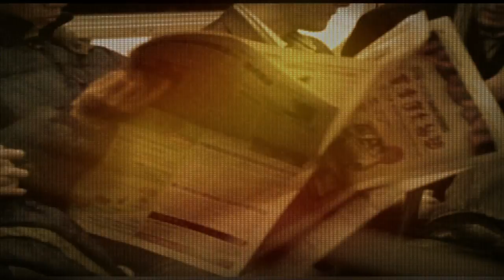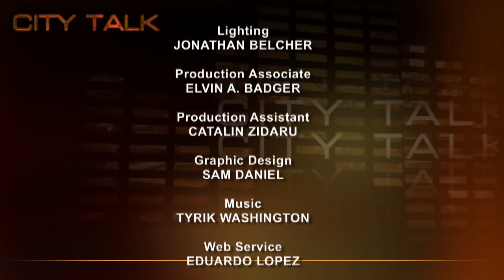City Talk: Hon. Thomas P. DiNapoli, New York State Comptroller, Pt. 2 of 2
Doug welcomes New York State Comptroller Thomas DiNapoli to the program for the second part of a two-part series. They discuss the budget crisis and how the state is coping with the severe deficit and grim unemployment rates.

City Talk is a talk show on New York City politics and civic affairs, hosted by Doug Muzzio.